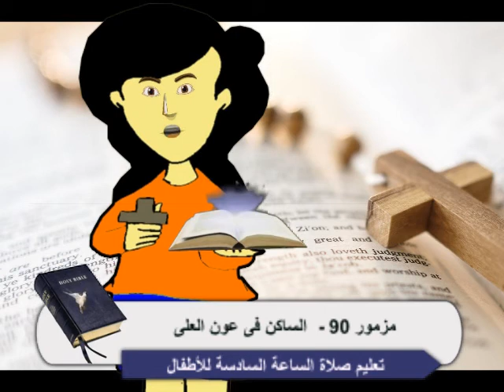مزمور 90 - الساكن فى عون العلى - صلاة الساعة السادسة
تعليم الأطفال صلوات الأجبية بطريقة بسيطة